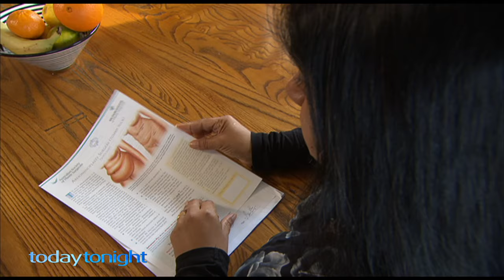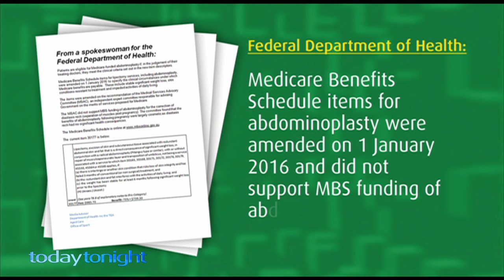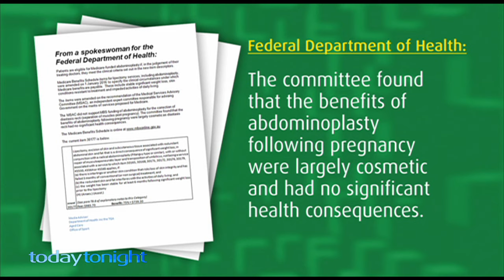Today Tonight - Ruth's medical pain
Changes to Medicare benefits have left Ruth Unni facing a bill of up to $20,000 if she goes ahead with the abdominal surgery recommended to ease her pain.
Video courtesy Today Tonight.